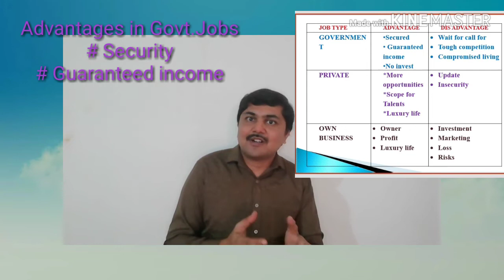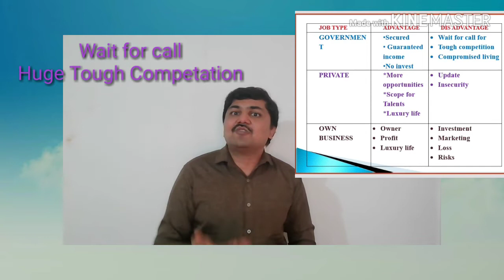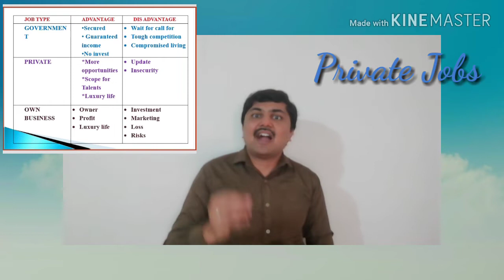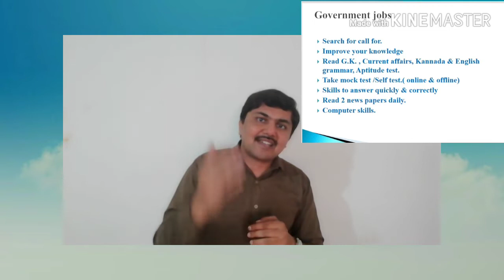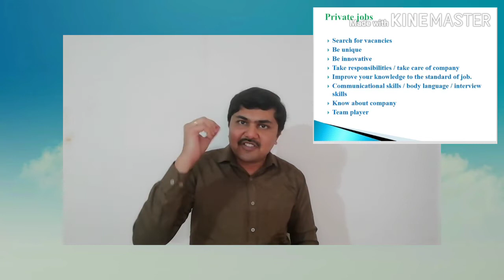How to get a Good job - Chapter 1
For strugglers who are worried about their jobs, this video is an eye opener for them.